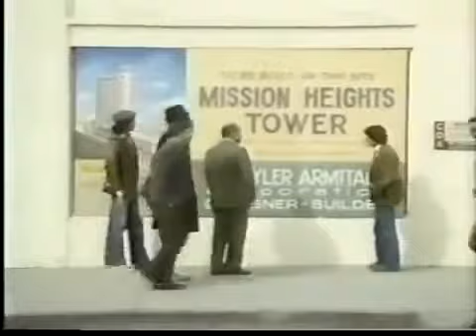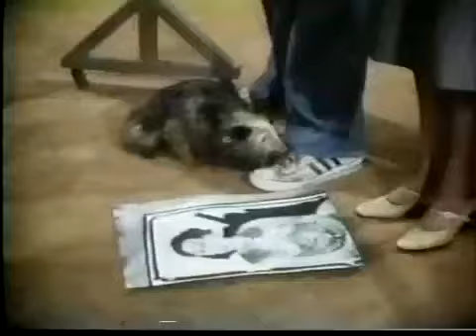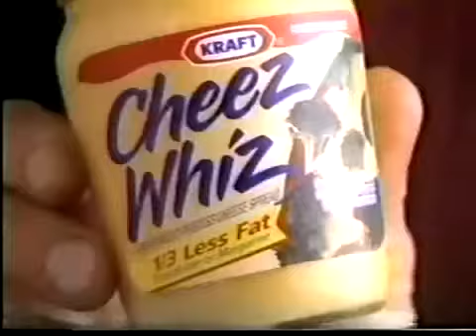Lou Grant Season 1, Episode 17: Renewal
When Lou pursues a story about urban renewal at Mrs.Pynchon's urging, he finds that friend of his, who's due to be evicted because of a redevelopment project that will demolish his apartment building, has painted art on his walls that will be destroyed if the demolition goes through.

Beginning with this episode, CBS switched "Lou Grant" from Tuesday nights to Monday nights.